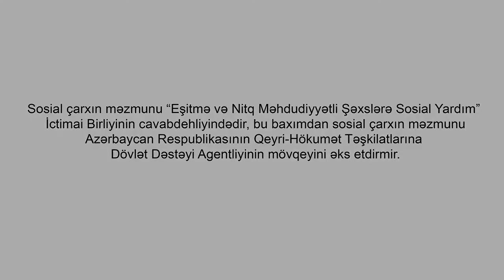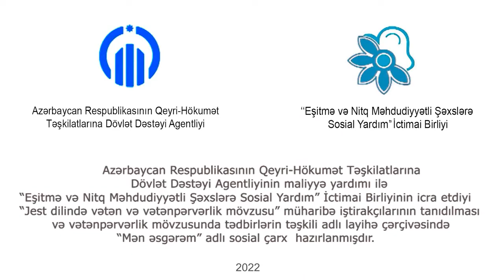Mən Əsgərəm ( İşarə dili Sosial çarx)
Salam) Hər vaxtınız xeyir olsun)
Keçən həftə baş tutan Jest dilində vətən və vətənpərvərlik tədbirimizin əsas işlərindən biri olan @sessiz_dunyamiz təşəbbüsü və “Azərbaycan Respublikası Qeyri Hökumət Təşkilatlarına Dövlət Dəstəyi Agentliyi”nin maliyyə dəstəyi ilə hazırladığımız “Mən Əsgərəm” sosial çarxı….
İdea müəllifi olduğum bu çarxın hər bir baş qəhrəmanı arxa cəbhə mübarizəsində canla-başla çalışan və vətəni üçün daim qəhrəmanlıq keşiyində dayanan vətən oğullarıdır.
Bu çarxın əsas məqsədi eşitmə məhdudiyyəti olan bir gəncin yuxusunu və yaşanılan reallığı əks etdirir.
rejissor @zahir_mammadov və @ekrem.shb bu işdəki əməyinə görə təşəkkür edirik🙏🏽